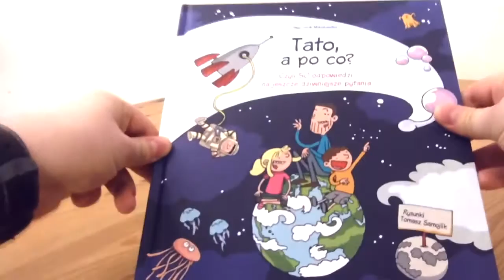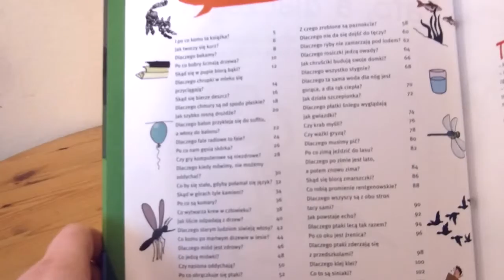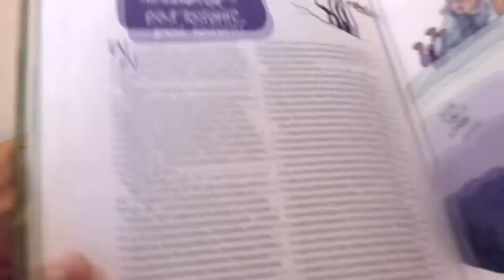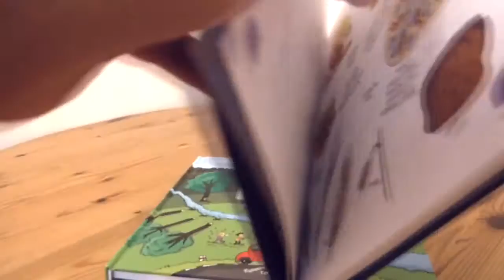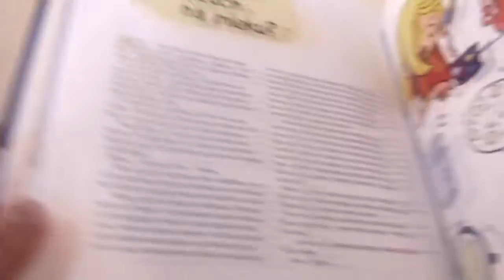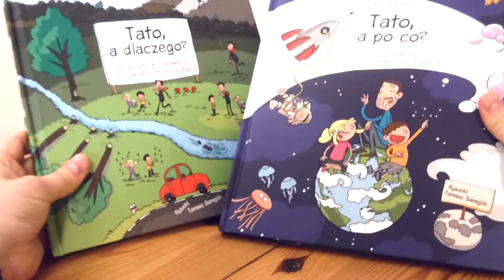Prosto z Kadru #467 - Tato, a po co?; Tato, a dlaczego? – Multico